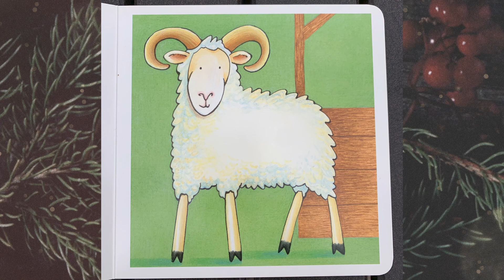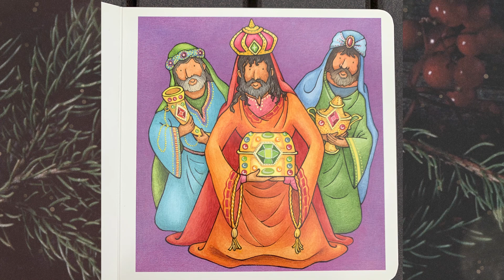Christmas In a Manger - Read by FCC Families